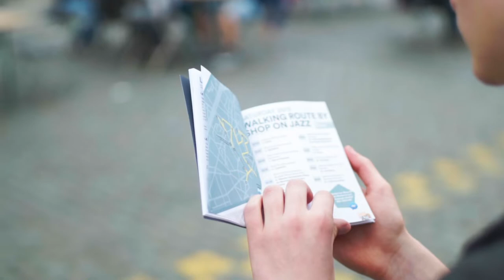Aftermovie Brussels Jazz Weekend 2019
Relive the amazing atmosphere of Brussels Jazz Weekend one more time! You guys made Brussels even more beautiful as normal ❤

See you again next year from 29-30-31 May for an even bigger Brussels Jazz Weekend 2020!